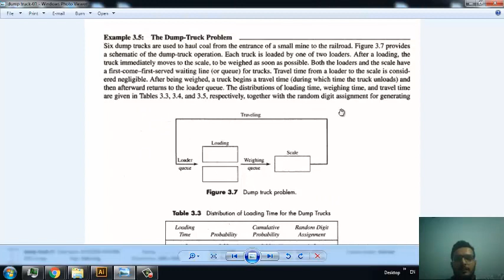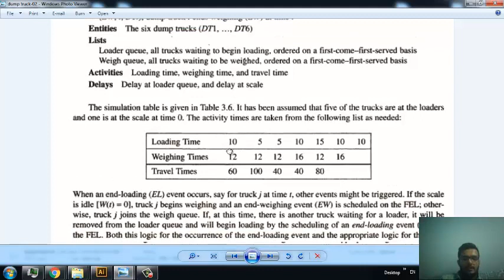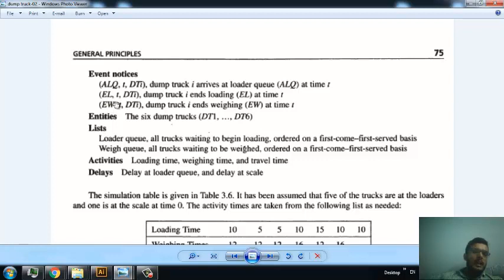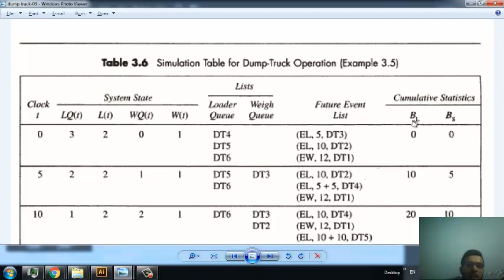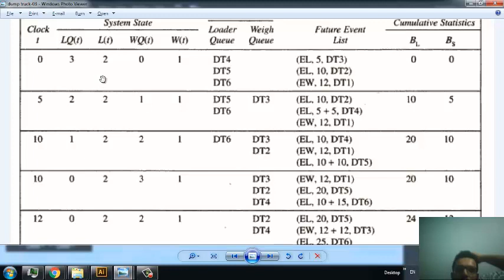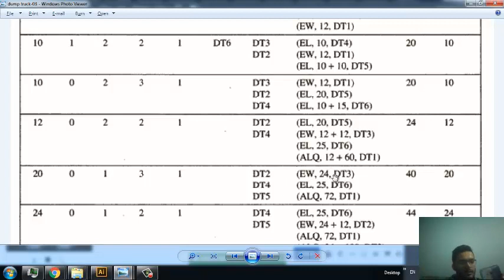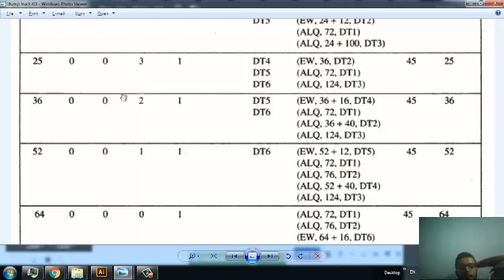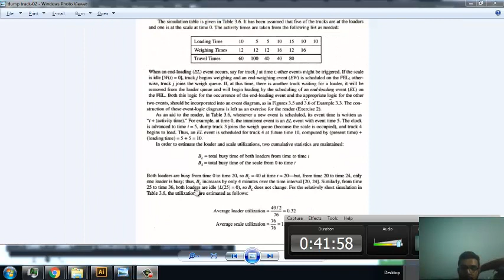Dump Truck Simulation Problem